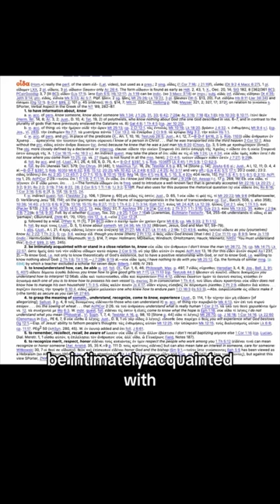Did Jesus know when the world would end?